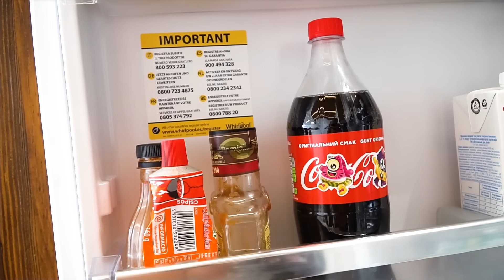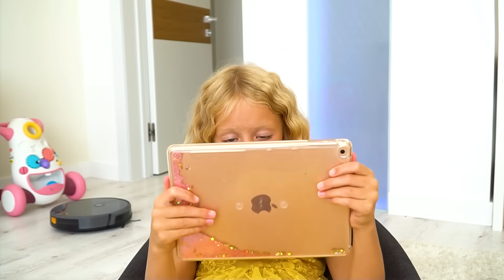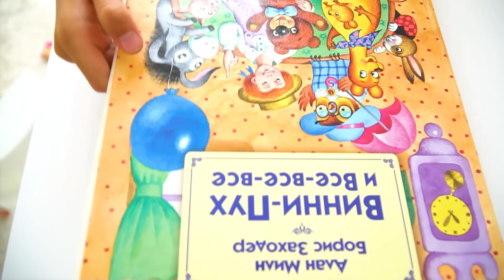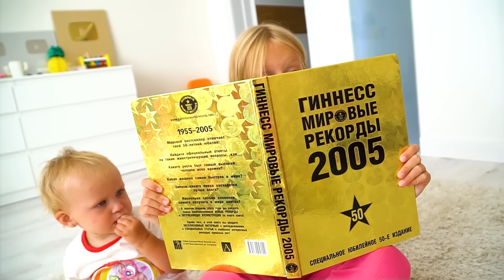Истории для детей про сладости и шоколад от Марго